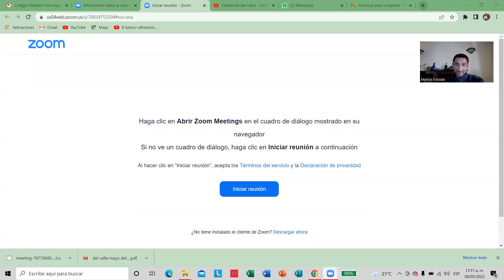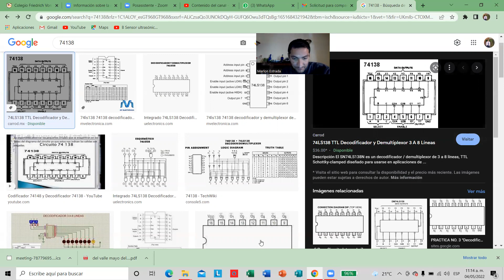53_5to Electrónica_Taller_Proyecto parte 2